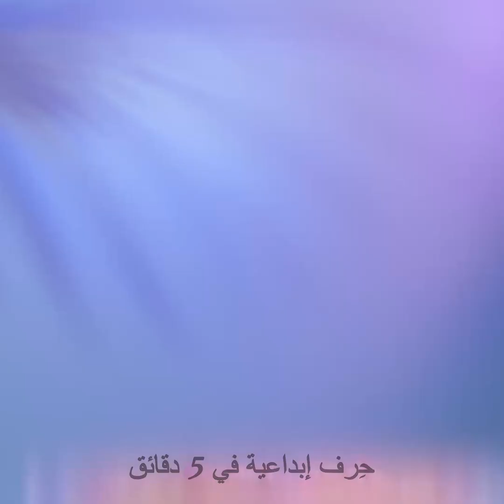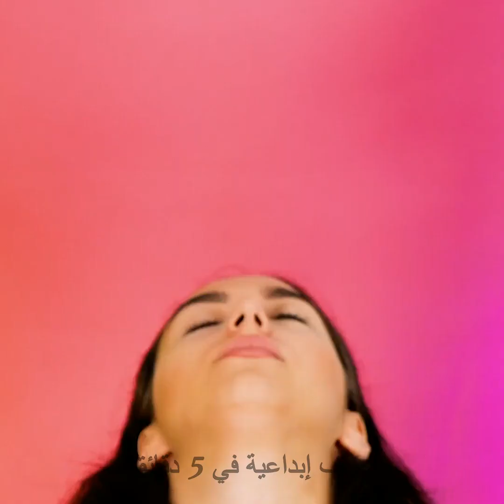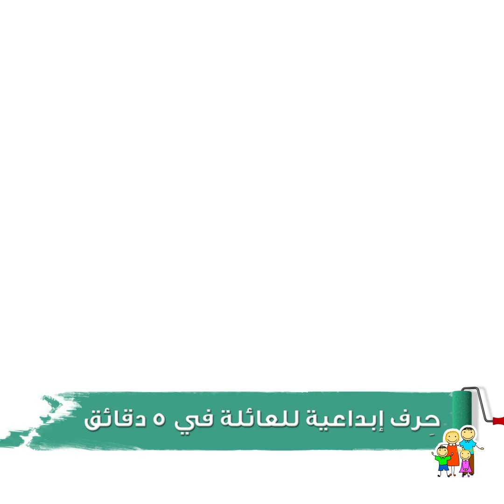وصفات رائعة للشعر وحيل تصفيف مدهشة يجب أن تعرفها كل الفتيات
الطوابع الزمنية
00:11 اصنعي بنفسك قناعاً لتصفيف أسهل
00:55 حل للشعر الدهني
03:20 تعلمي تضفير الشعر
04:42 تسريحة قصيرة دون قص الشعر
05:15 حيلة لربط الشعر